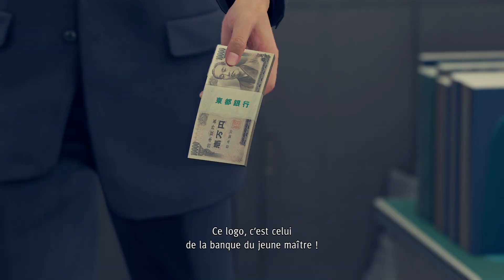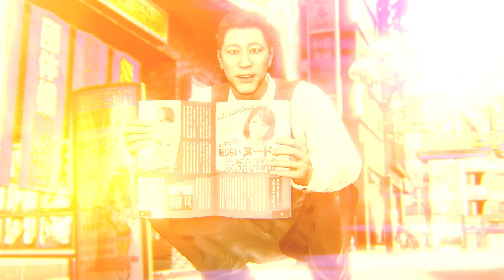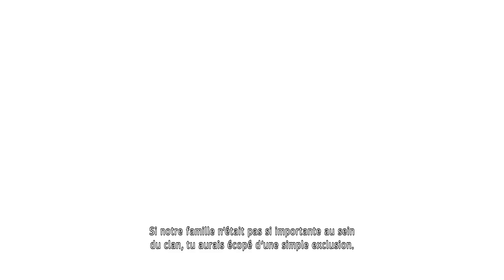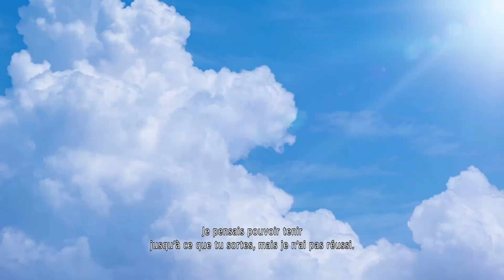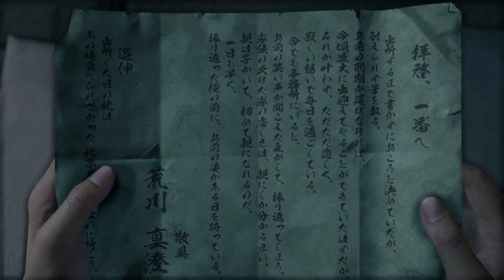L'histoire du BOSS | Yakuza : Like a Dragon #02 | LET'S PLAY FR